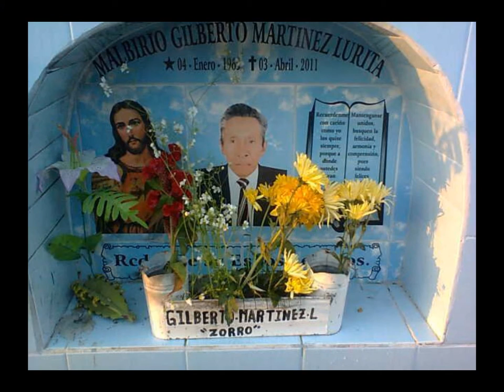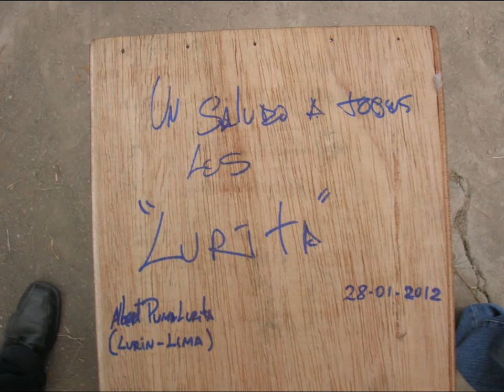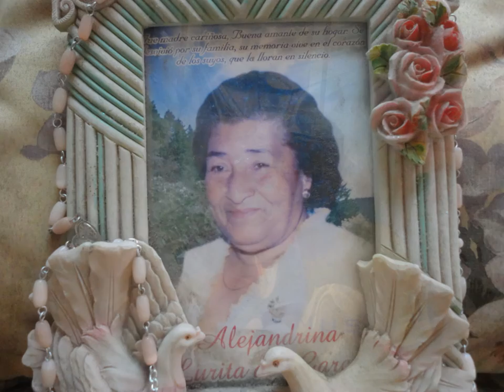Lurita familia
algunas de nuestros familiares abuelos primos hijos etc...